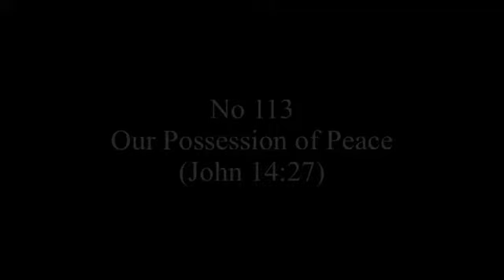Sing Out Joyfully to Jehovah No.113 Our Possession of Peace Flute Cover With piano and sing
나​는 여러분​에게 평화​를 남겨 둡니다. 내 평화​를 여러분​에게 줍니다. 내​가 여러분​에게 주는 평화​는 세상​이 주는 평화​와 다릅니다. 여러분​은 마음​에 근심​하거나 두려움 때문​에 움츠러들지 마십시오.